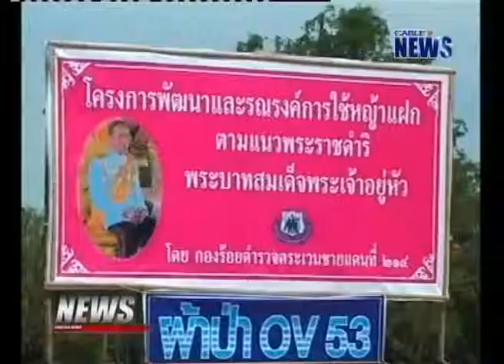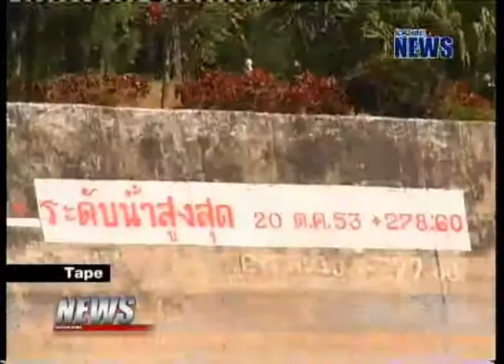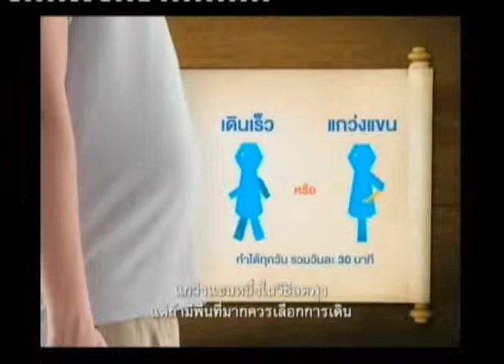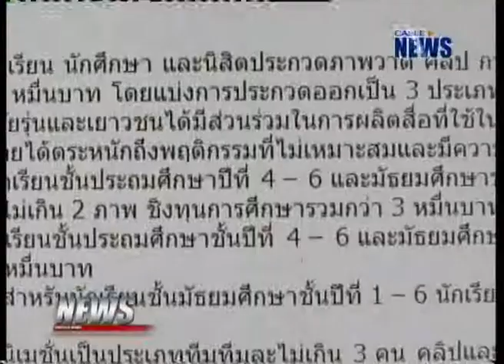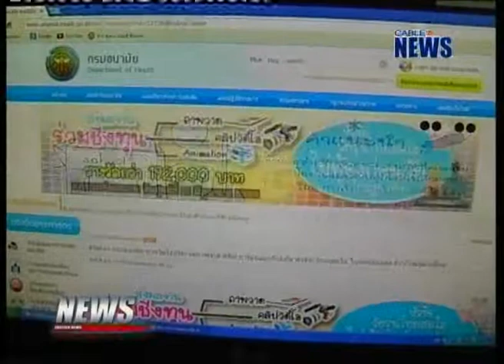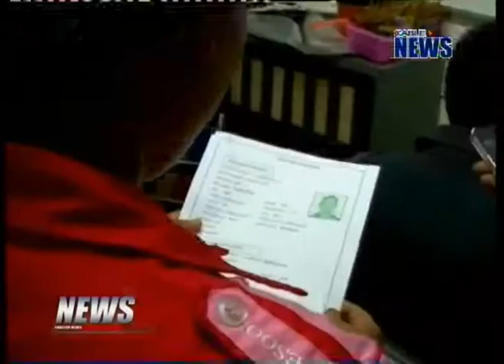May 13,2013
Mr Patrick Dougherty and Miss Patcharee Kaewmanee